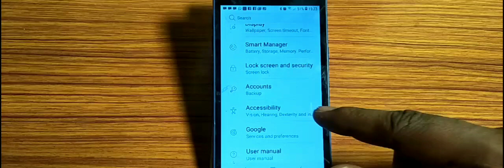how to turn on click after pointer stop,click after pointer stop Mode on kaise karen Samsung Galaxy